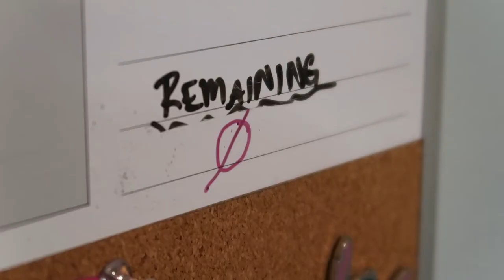I Finished The Edit! | May 28, 2019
I did it! I managed to finish the edit before the end of the month!

Equipment:
Camera: Canon G7x Mark II
Tripod: Manfrotto MTPIXI-B PIXI Mini Tripod
Editing Software: Filmora